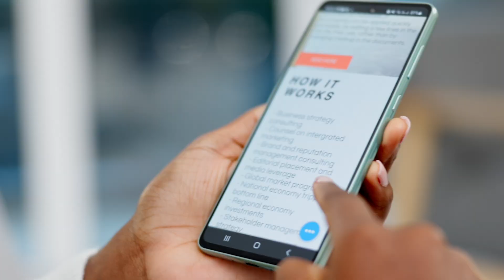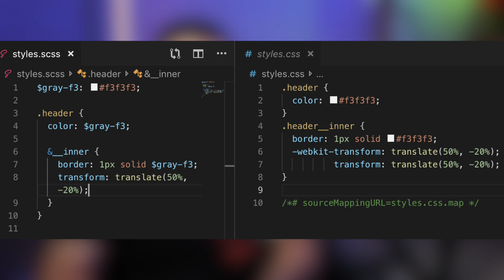Front-end developer - yol xəritəsi | Front-end Developer roadmap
Front-end developer yol xəritəsi, front-end inkişaf etdiricilərinin kariyeralarında irəliləməsi üçün öyrənməli və mənimsəməli olduğu bacarıqları, texnologiyaları və alətləri göstərir. Bu yol xəritəsi, inkişaf etdiricilərə öyrənmə yolunun müxtəlif mərhələlərində nələrə diqqət yetirməli olduqlarını anlamaq üçün strukturlaşdırılmış bir bələdçi təqdim edir.

• HTML: HTML ilə vebin strukturunu öyrənin, semantik taglar, formalar və əlçatanlıq praktikasına diqqət yetirin.
• CSS: HTML elementlərini stil verməyi, Flexbox və Grid ilə layout idarə etməyi və responsive dizayn texnikalarını mənimsəyin.
• JavaScript: JavaScript-in əsaslarını öyrənin, məlumat tipləri, dəyişənlər, dövrlər, funksiyalar və Document Object Model-i (DOM) ilə tanış olun.

• Git: Git-in əsaslarını öyrənin, commit, push, pull, merge, branching kimi əmrlər və GitHub və ya GitLab kimi platformalarda işləməyi öyrənin.

CSS Preprocessor-lar və Framework-lər:
• Daha saxlanıla bilən və modul CSS yazmaq üçün Sass və ya LESS öyrənin.
• UI inkişafı üçün Bootstrap, Tailwind CSS və ya Foundation kimi CSS Framework-lər ilə tanış olun.

• React, Vue.JS və ya Angular: Müasir JavaScript Framework-lərdən birini seçib ixtisaslaşın. Hər birinin öz ekosistemi və öyrənmə yolu var, buna görə iş bazarının tələbatına və şəxsi üstünlüklərə əsaslanaraq seçin.

• Daha güclü və genişlənə bilən kod yazmaq üçün TypeScript öyrənin. TypeScript JavaScript-ə statik tiplər əlavə edir, kod keyfiyyətini və saxlanıla bilməsini artırır.

The front-end developer roadmap outlines the skills, technologies, and tools that a front-end developer should learn and master to progress in their career. It provides a structured guide to help developers understand what to focus on at different stages of their learning journey.

• HTML: Learn the basics of web structure with HTML, including semantic tags, forms, and accessibility practices.
• CSS: Understand how to style HTML elements, manage layouts with Flexbox and Grid, and work with responsive design techniques.
• JavaScript: Get comfortable with the basics of JavaScript, including data types, variables, loops, functions, and the Document Object Model (DOM).

• Git: Learn the basics of Git, including commands like commit, push, pull, merge, branching, and working with repositories on platforms like GitHub or GitLab.

CSS Preprocessors and Frameworks

• Preprocessors: Learn Sass or LESS to write more maintainable and modular CSS.
• Frameworks: Familiarize yourself with CSS frameworks like Bootstrap, Tailwind CSS, or Bulma for rapid UI development.

• React, Vue.JS, or Angular: Choose a modern JavaScript framework/library to specialize in. Each has its ecosystem and learning path, so pick based on job market demand and personal preference.

• Learn TypeScript to write more robust and scalable code. TypeScript adds static types to JavaScript, improving code quality and maintainability.